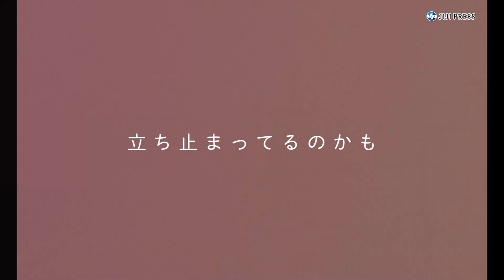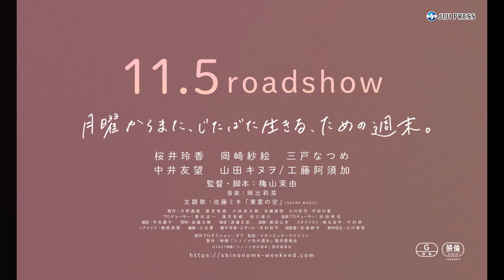桜井玲香、今度は「シノノメ」のキャプテン！？ 初主演映画が公開に（映画 シノノメ色の週末／桜井玲香 岡崎紗絵 三戸なつめ 中井友望 佐藤ミキ 穐山茉由）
女優の桜井玲香が、主演映画「シノノメ色の週末」の初日舞台あいさつに出演者らと共に登場した。この映画は、母校の廃校が決まったことをきっかけに、10年ぶりに再会する女性3人の物語。映画初主演となる今作について、桜井は「最初で最後の特別な作品」と言い、「何とも言えない高揚感に包まれている」と初日を迎えた心境を語った。撮影中の桜井について、岡崎紗絵は「引っ張ってくれて心強かったです」とコメント。中井友望が「桜井さんは乃木坂46の初代キャプテンだけど、私にとっては『シノノメ』のキャプテンです」と話すと、桜井は「いいワードをもらったなと思いました」と笑顔を見せた。
～全国公開中　配給：イオンエンターテイメント～

出席者：桜井玲香、岡崎紗絵、三戸なつめ、中井友望、佐藤ミキ、穐山茉由（監督）

2021年11月5日
6分18秒

[関連動画]
o
【時事通信社】